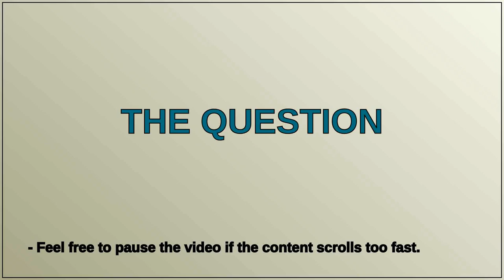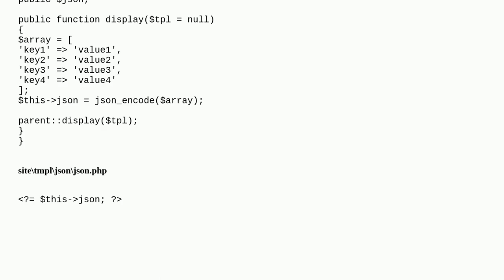Joomla 4 Component json output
A special thanks goes out to the community

  joomla-4.x joomla-4 joomla-4.1